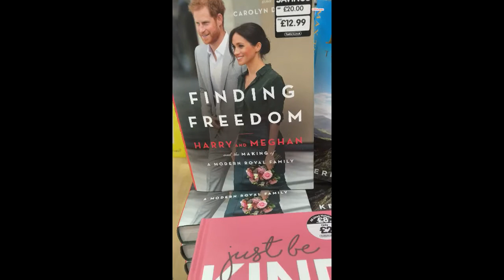CRHnews - Harry and Meghan - Finding Freedom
12 things we learnt from the Duke and Duchess of Sussex’s new biography

HOPE COKE OF THE TATLER, 12 AUG 2020
The wait is over. The hotly-anticipated new biography of the Duke and Duchess of Sussex, Finding Freedom: Harry and Meghan and the Making of a Modern Royal Family is out this week. Composed ‘With unique access and written with the participation of those closest to the couple,’ the book has been billed as ‘the true story of Harry and Meghan’, revealing hitherto ‘unknown details’. So just what are some of the new insights it offers?

Everything we now know about the Duke and Duchess of Sussex’s biography

Prince Harry is the fun uncle you always wanted
The book details Harry and Meghan’s early courtship, during which the Duke of Cambridge is said to have initially felt protective over his little little brother, who he ‘has always felt he needs to look out for’. Harry, however, is said to have felt that there ‘was a thin line between caring and condescending’, with William’s scepticism towards Meghan acting to build distance between the brothers. Before the much-publicised ‘rift’, however, the two are said to have been close, and ‘went from always making time for each other to spending barely any time together.’ Indeed long before becoming a father himself, Harry played a very active role in the lives of his nieces and nephews. And – apparently not one for gifting 100-piece puzzles or encyclopaedias – Harry is clearly very much a ‘cool’ uncle. It’s related that he ‘had always loved popping across the grounds of the palace to see George and Charlotte, bringing them gifts that included an electric SUV for his nephew and a tricycle for his niece.’

Harry’s relationship with Meghan helped him on his ‘journey to wokeness’
Having been something of a royal wild child in his younger days, Harry has undergone quite a maturation in recent years. Most notable among his development is his passionate advocacy for a number of causes, such as mental health campaigning and speaking out against racism. Finding Freedom attributes much of this shift to Meghan, stating that Harry felt ‘extremely protective of Meghan’ and was shocked by the way she was treated by both those in his own circle and in the press. The book relates: ‘Meghan felt as though some of the commentary and tabloid stories were more than a culture clash; they were sexist and prejudiced… Racism takes a different form in the UK from in America, but there is no mistaking its existence and how ingrained it is.’
Indeed one of the book’s co-authors, Omid Scobie, recently shed more light on Harry’s evolution, telling NPR: ‘I think Harry’s journey to wokeness has been very public. We’ve sort of seen him learning and educating himself along the way… this experience of witnessing Meghan face racist remarks and commentary would have been the first time that he ever saw someone in his life or someone that he was particularly close to affected by it in a certain way… We’ve sort of seen it repeatedly that she’s not one of us. And now, what do they mean by not one of us? And I think there are things like that which Harry’s really had to become more attuned to and learn to see when it happens in front of him. And Meghan would have been the person that guided him on that journey.’

The Queen and Harry continue to have a special relationship
While the Duke and Duchess of Sussex’s announcement of their planned departure from royal life was reported to have come as a shock to other members of the Royal Family, Finding Freedom claims that the couple had tried to arrange a meeting with the Queen before making the news public. It is said that they had wanted to discuss arrangements with the monarch before leaving for Christmas in Canada at the end of 2019, but had been told she was not available until the end of January 2020. Amid concerns that the story would break in the press before they had the chance to reveal it themselves, Harry and Meghan went ahead with the announcement prior to meeting with the Queen.
While she is said to have been surprised and ‘devastated’ by the news, the book stresses that Harry has since maintained a close relationship with his grandmother. The authors state that ‘the Queen was still one of the most important women in [Harry’s] life’, revealing details of an informal lunch they shared in March which an aide described as one with ‘No titles… Just granny and grandson.’ The book relates that ‘As they tucked into a roast lunch, the Queen made it clear to Harry that she would always support him in whatever he decided to do.’